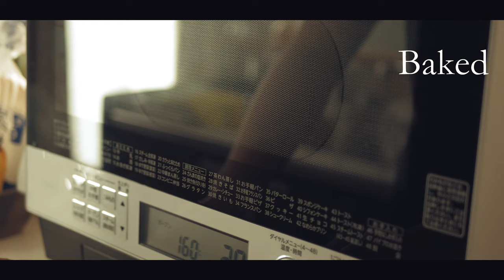サクサクなタルトシトロンの作り方 How to make a crisp tarto citron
目次
00:00　スタート
00:19　Tarte
04:48　Lemon cream
08:32　Tarte molding
10:31　Baked
11:55　Stuff with cream
12:53　Italian meringue
14:34　Finishing
・Tarte
バター　　　　　　　　　　　　100g
粉糖　　　　　　　　　　　　　67g
全卵　　　　　　　　　　　　　30g
アーモンドプードル　　　　　　22g
薄力粉　　　　　　　　　　　　167g
・Lemon cream
レモン汁　　　　　　　　　　　66g
レモンの皮　　　　　　　　　　2g
全卵　　　　　　　　　　　　　2個
ゼラチン　　　　　　　　　　　3g
水　　　　　　　　　　　　　　12g
・Italian meringue
卵白　　　　　　　　　　　　　50g
グラニュー糖　　　　　　　　　84g
水　　　　　　　　　　　　　　30g
調理のポイント
tarte
※バターをクリーム状にする
※タルト生地は、空気を入れずに混ざれば次々と材料を合わせる
※粉を入れたらダマがなくなるまで混ぜる
※出来たらラップして一晩寝かす
Lemon cream
※レモンの皮はすぐに砂糖と擦り混ぜる
※ゼラチンは水と合わせて15分程置く
※卵⇒グラニュー糖＋レモンの皮⇒生クリーム⇒レモン汁⇒火にかける⇒ゼラチンでも作れる
Italian meringue
※卵白を立てておく
※シロップを117℃まで温度を上げる
※必ず温度計を使う
※シロップを注ぎながらミキサーを高速にする
※固さが出るまでしっかり混ぜる
Finishing
※バーナーで炙り過ぎるとすぐ焦げる
※基本的にはその日で食べるお菓子です
※次の日に持ち越すとメレンゲから水分が出て美味しくなくなる

First cafeのチャンネルへようこそ。

このチャンネルでは、作りやすいお菓子から本格的なお菓子や料理を分かり易くポイントなどを交えて解説していきます。

チャンネルのコンセプトは「料理とお菓子と癒し」です。

高評価やコメントはすごく嬉しく励みになります！！また質問等ございましたら何なりとコメントを残してくださいませ。感想などもお待ちしております。

お菓子と料理の作り方や考え方撮影裏話などをつぶやいています！もちろん動画更新のお知らせもします！

撮影した写真以外の写真も投稿しています！

数日間でフォロワー500人増！！動画のダイジェスト版も見る事が出来ます。

おススメの動画①ミスターチーズケーキを公式レシピで作ってみた！
おススメの動画③【神回】市販の板チョコで絶対失敗しない究極のテリーヌショコラの作り方